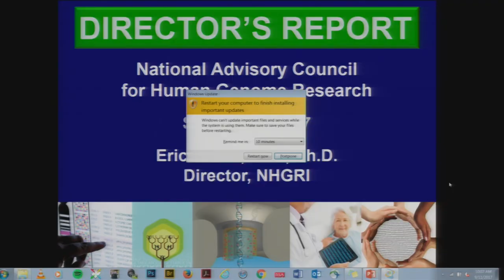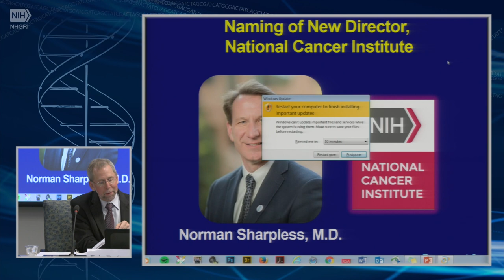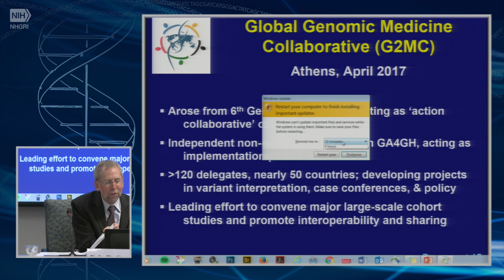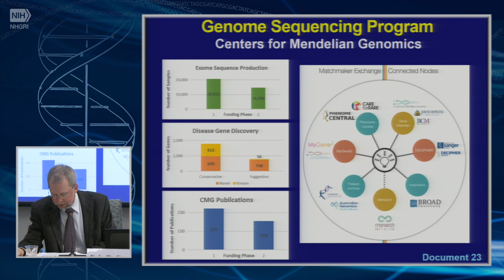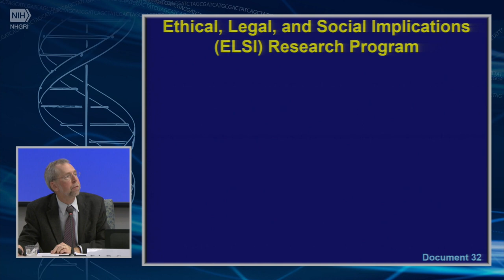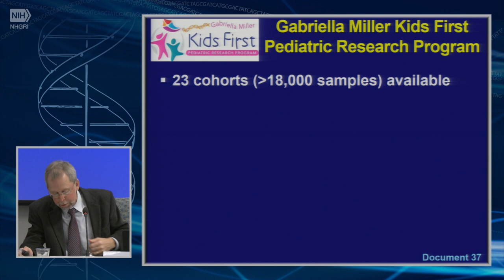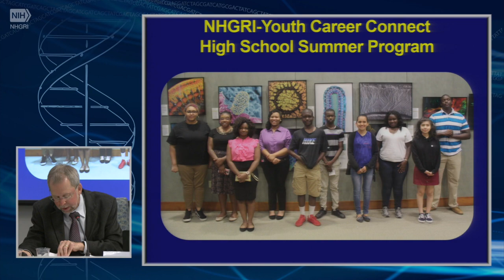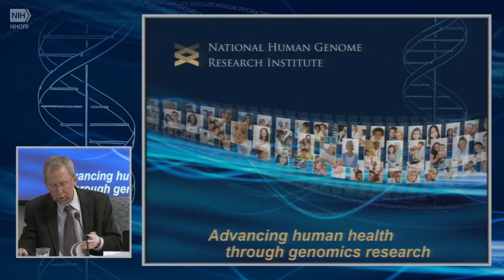Director's Report (September 2017) - Eric Green